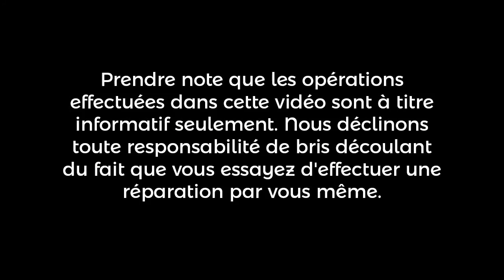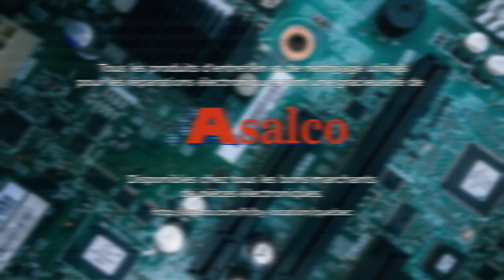Mini réfrigérateur Coca-Cola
Diagnostic et réparation d'un mini réfrigérateur thermoélectrique de marque Koolatronm modèle Coca-Cola. Il ne fonctionne plus. Le ventilateur permettant d'extraire la chaleur était défectueux. Remplacé le ventilateur. Testé = OK